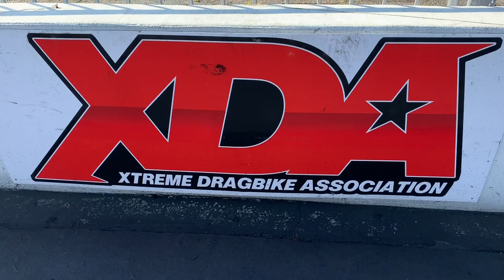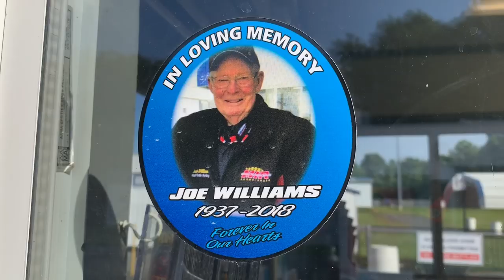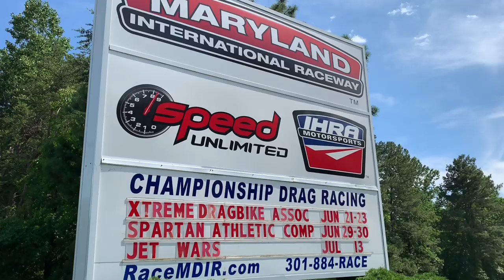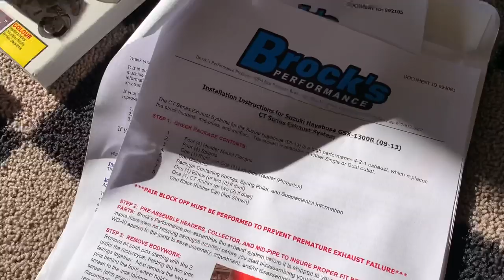TOP 10 STREET BIKES AND DRAG BIKES MOTORCYCLE DRAG RACING! XDA RACING EXCITEMENT AT TOP IHRA TRACK!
If you love motorcycle drag racing, fast street bikes and all out drag bikes this video from the XDA Racing Series at the IHRA’s Maryland International Raceway is for you. Here we will see the top choices for a drag racing motorcycle including turbo, nitrous, and all motor bikes powered by HAYABUSA, GSXR 1000, Suzuki GS, Kawasaki KZ, Z1, Kawasaki ZX14r, ZX10 and much more.

In this sequence we see husband and wife team, Carrie Ann Lucie, doing a fine job as a beginner  and Shane Hull on the colorful and powerful "Freak Show" Suzuki Hayabusa. We catch a glimpse at the drag bike of James Farmer and see Dustin Honeycutt make a gearing change on his Suzuki Hayabusa. We then see top racer Shayne Proctor on his ZX 10 up against a fast ZX-14. Next up is a wheelie bar Hayabusa taking on the no-bar, street tire of Simeon Amaru. A pair of stretched 1000 c.c. motorcycles are up next, which clears teh way for the "Freak Show" Hayabusa up against a motorcycle with no tail section! Mac McAdams brings up his Dukes of Hazzard Suzuki GS drag bike against a no-bar Suzuki Hayabusa. One of teh toughest racers in the series Mike Ostrowski brings up his Suzuki GS drag bike with his wife. That brings up an intriguing Zx-14 of Tony Ficher vs. Suzuki wheelie bar bike matchup. Eventual Pro ET winner Johhny Mullikin brings his Suzuki GS up to the lne to battle a Kawasaki KZ, all while being cheered on by his wife. Some mid 8 second Busas come to the line followed by a drag bike vs. Hayabusa match up. One of the toughest female riders in the sport today Robin Procopio brings up here Suzuki GS, followed by the Zx-14 of Bob Carlson and the Kawasaki KZ Drag Bike of George Shriver. Boo Brown on his Suzuki Hayabusa wheelie bar drag bike takes on Wilson Burkehead on the fast no-bar 1000, followed by Barry Pryer (East Coasr Perfroamcne Z on Facebook) do a massive one handed burnout. We show you a great tribute to longtime staff member Joe Williams who unfortunately passed away recently and we give you one more look at the wild Hayabusa Real Street drag bike crash of Ralphie Navarro.  The good news is Ralphie is on the road to recovery.